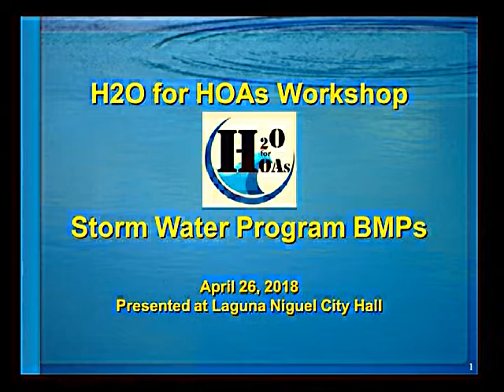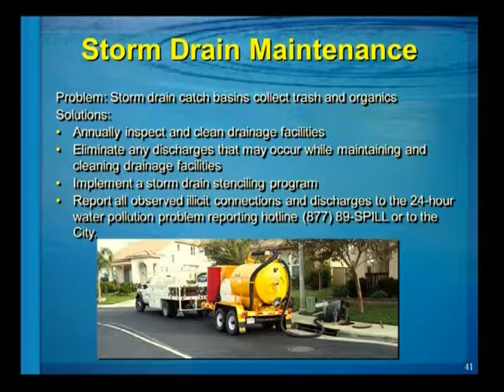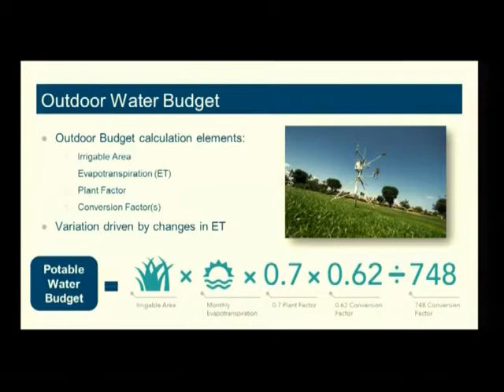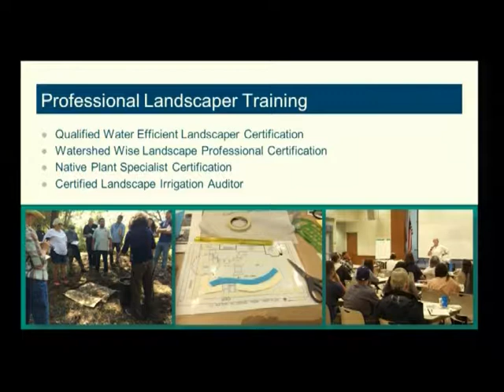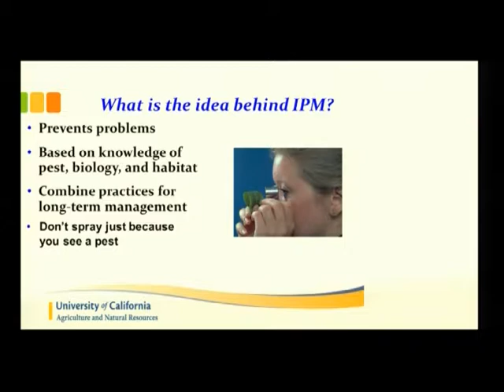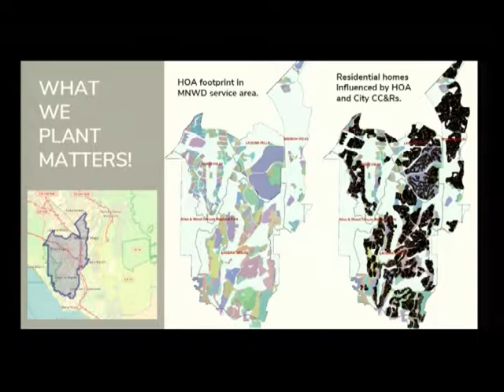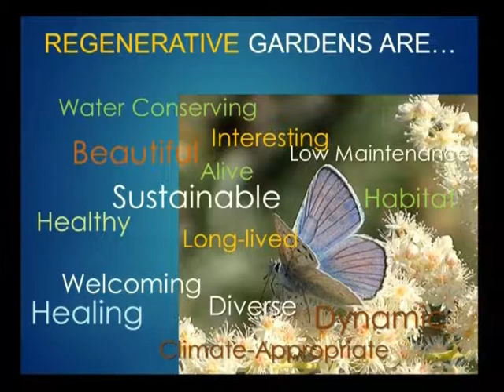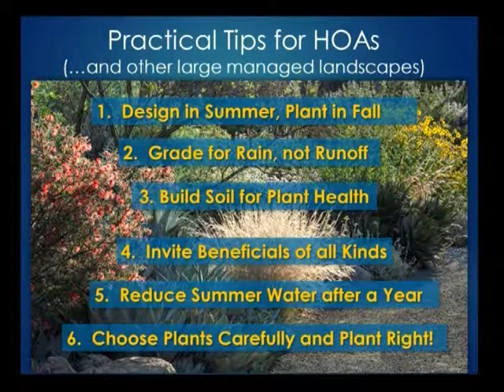H2O for HOA's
A targeted outreach program aimed at HOA board members, property managers and landscapers focusing on water-saving techniques, eliminating runoff and protecting water quality.